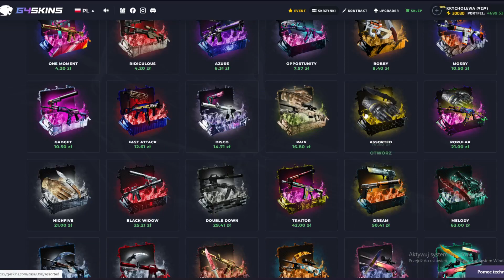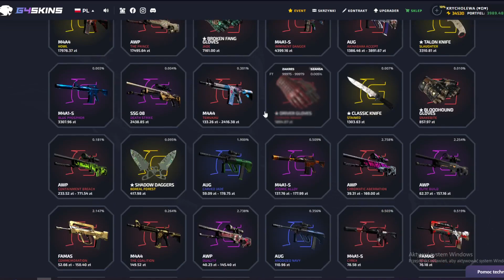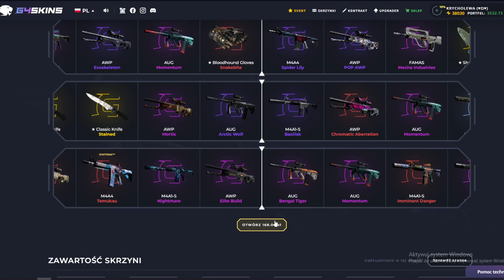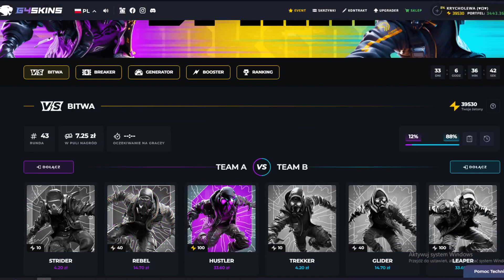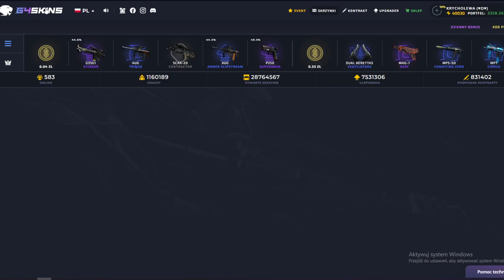SKRZYNIA HUSTLER NA G4SKINS CZY ODDAJE?